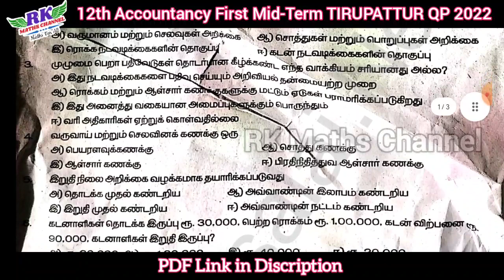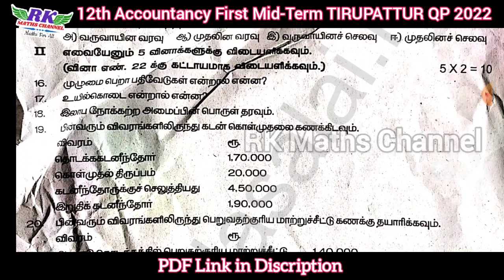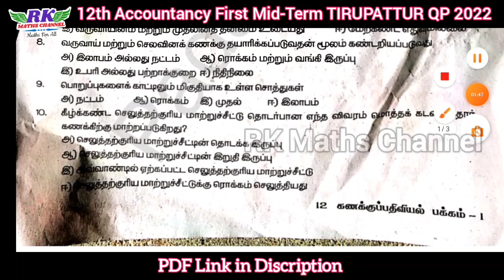TN 12th Accountancy|First Mid-Term Exam 2023|TIRUPATTUR District Question Paper 2022